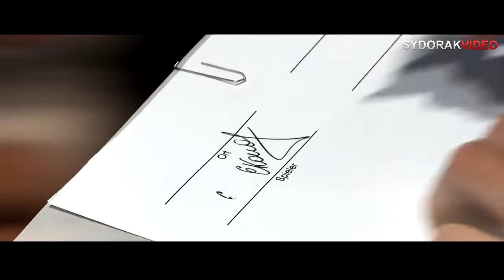Yevhen Konoplyanka — Man Of Steel 2016/17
Представляю гру нашого козака в Шальке :)

Do as Kono!